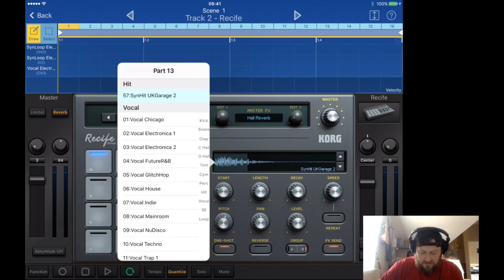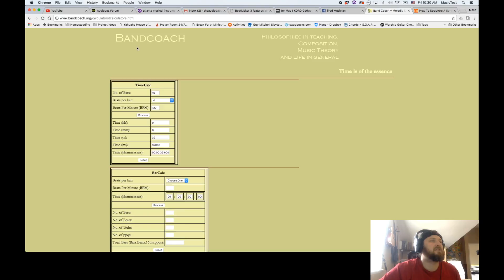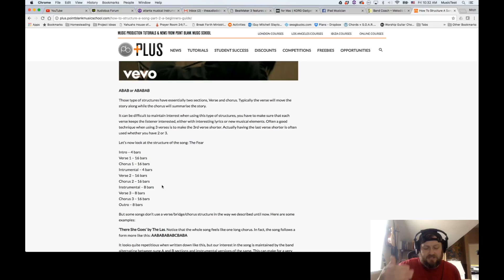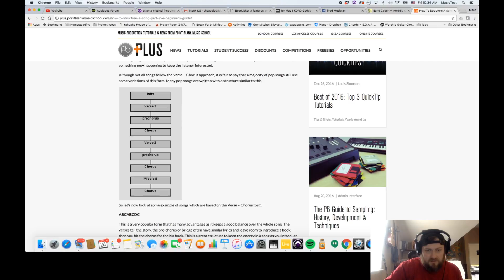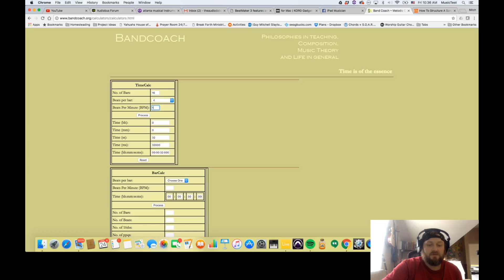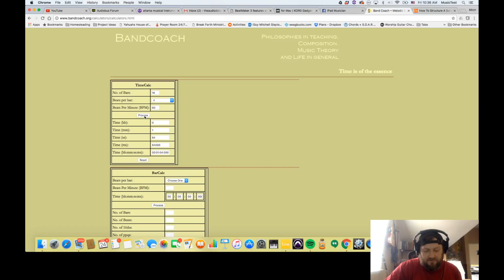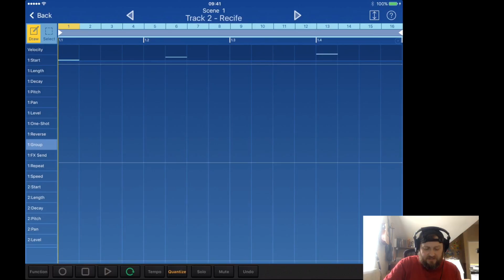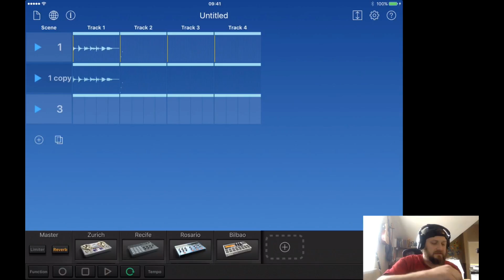TheAudioDabbler | VLog - Gadget V. 3.0 Thoughts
BPM Length Calculator

Equipment Used

Panasonic G7

Audio Record with Zoom H4nPro

Rode VideoMicro

LaunchPad Pro
Novation  Impulse 25

Arturia Minilab mk2